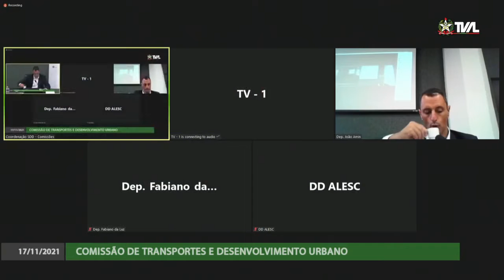Comissão de Transportes - 17/11/21